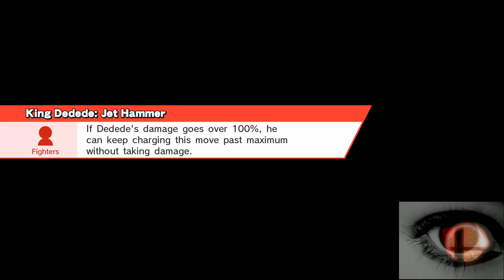Smash Classic Up episode 26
This is My Smash bro Let's play classic part i will do this for all characters as well as all star mode and maybe even  record some online. I'm not vary good at smash so sorry if i die a lot.
And i will try to Live-stream at least once every weekend at my twitch
for more updates and so fallow me on twitter
if you want me to use any specific character please post it in the comment's bellow and maybe i will use it next